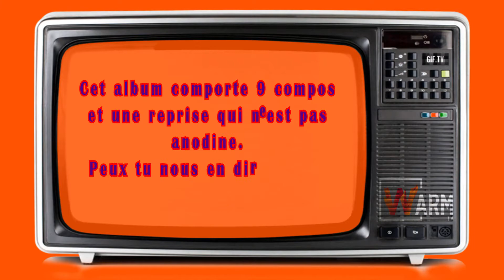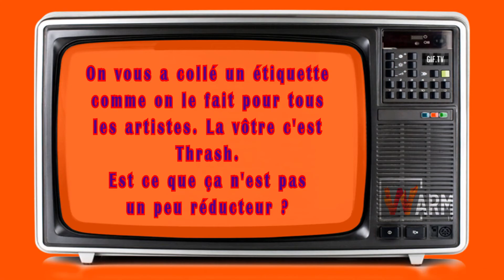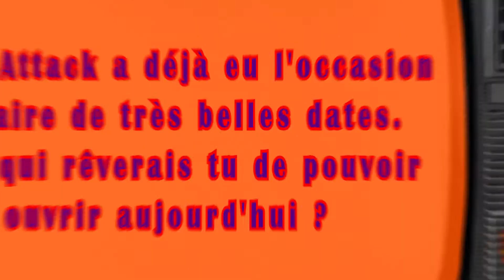Heart Attack, entretien avec Kevin Geyer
À l'occasion de la sortie de Negative Sun, nous avions pu nous entretenir avec Kevin Geyer, chanteur du groupe Heart Attack.
Nouvel album, méthode de travail, étiquettes dans la musique et signature avec Atomic Fire Records, on a pu échanger sans filtre pendant cet entretien au Black Dog Paris.

Heart Attack is:
Kevin Geyer - Rhytm Guitar, Lead Vocals
Christope Icard - Drums
Chris Cesari - Lead guitar, Keyboards
William Ribeiro - Bass guitar, Lead Vocals